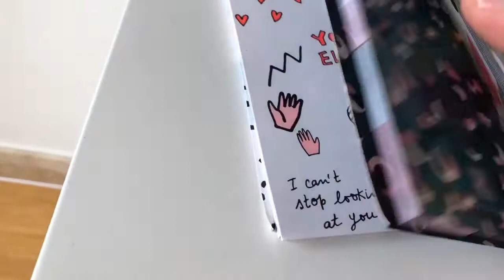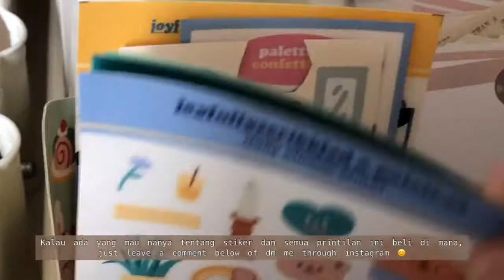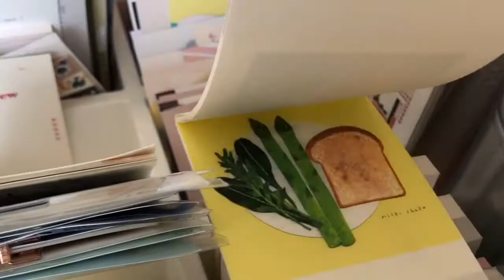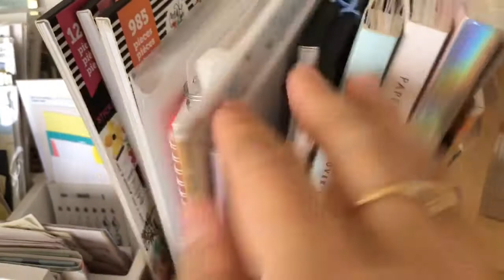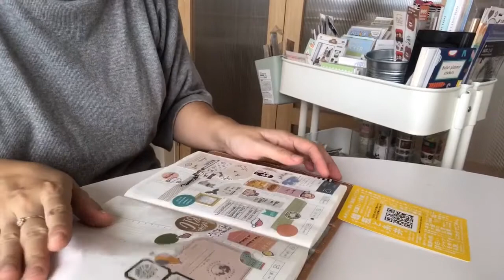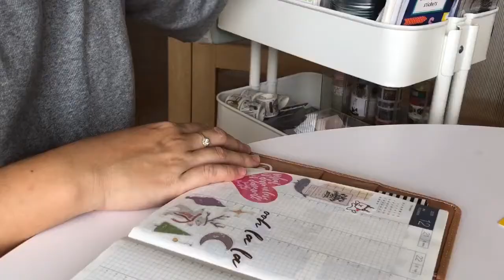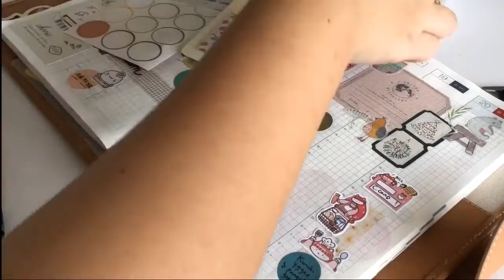My Raskog Tour - Stationery collection, how I do my weekly journaling // Indonesia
Hai semuanya!

Semoga semuanya baik dan tetap sehat!

Jujur sebenarnya koleksi stationery ku lagi berantakan banget, seperti yang bisa dilihat di video. Kalau kalian ada ide atau saran gimana cara menyimpan koleksi printilan yang semakin banyak, bagi idenya donk 😌.
Kalau kalian ada pertanyaan beli ini dan itu di mana, just leave a comment di bawah atau langsung dm aja di Instagram.